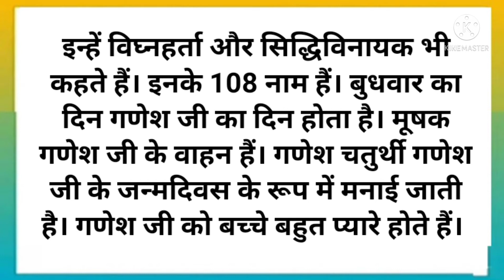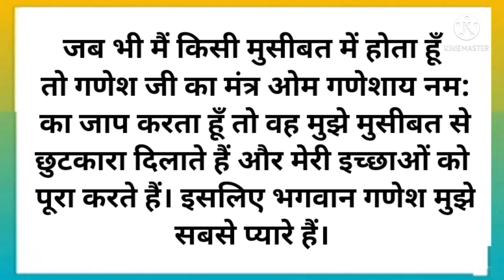My Favourite God Ganesha in Hindi | मेरे प्रिय भगवान गणेश जी पर हिन्दी निबंध | StudyPrideCorner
About video

10 Lines on my favourite God ganesh ji in hindi

Note - Articles for school magazine also available

Category - Education